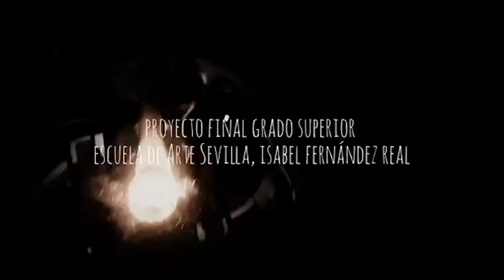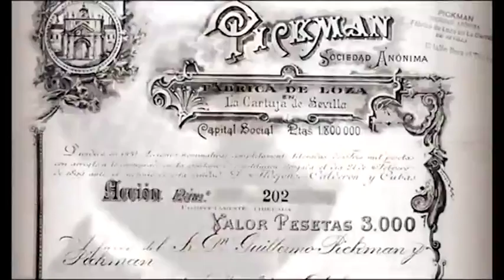un misterio sin fin